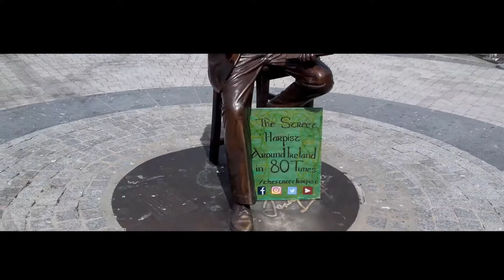The Limerick Lasses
Tune #16 - The Limerick Lasses

Number 16 on my tour "Around Ireland in 80 Tunes" was the Limerick Lasses.
What a gorgeous, if windy, day to be in Limerick city. The team at King Johns Castle were wonderfully accommodating for me and gave me free run of the place for my video, so a big thank you to them.

A massive thank you to Emma Dawson for editing the video and making it pretty.